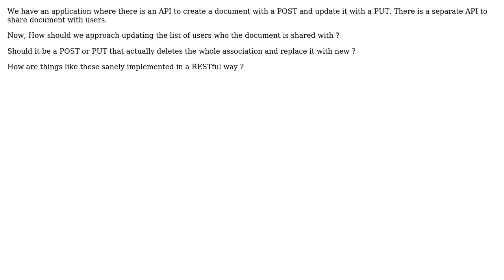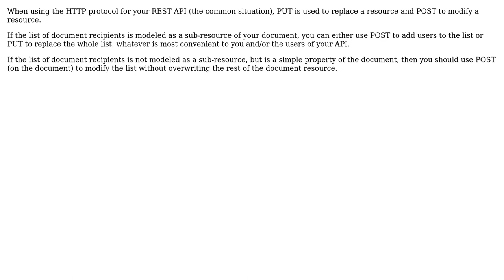How to implement a RESTful API that updates a list which might have exclusion and addition of...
Software Engineering: How to implement a RESTful API that updates a list which might have exclusion and addition of related resources?

With thanks & praise to God, and with thanks to the many people who have made this project possible! | Content (except music & images) licensed under CC BY-SA | Music | Images & others | With thanks to user Bart van Ingen Schenau user Amogh Talpallikar and the Stack Exchange Network Trademarks are property of their respective owners. You are responsible for your own actions.